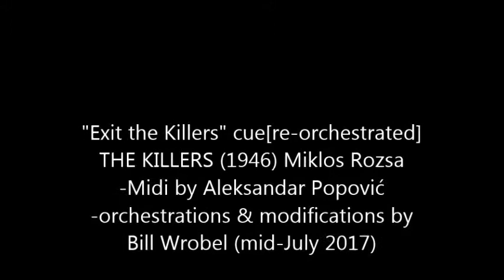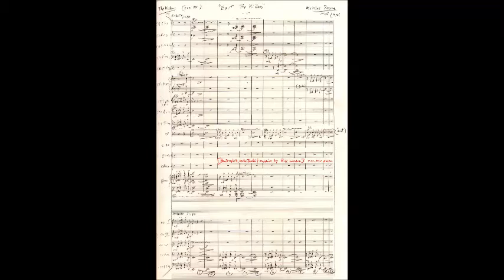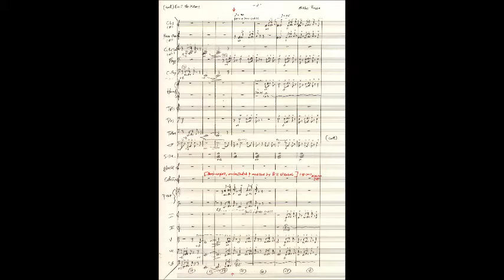"Exit the Killers" Miklos Rozsa [newly re-orchestrated]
THE KILLERS (1946) cue
-Midi by Aleksandar Popović
-orchestrations & modifications by Bill Wrobel